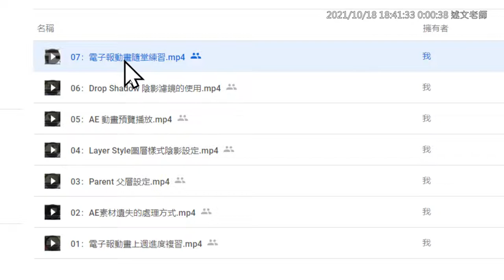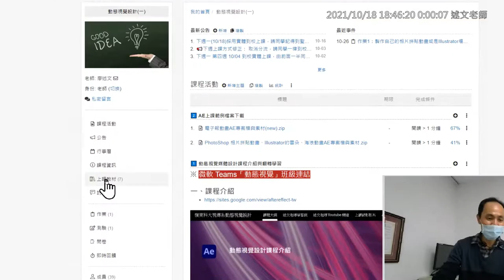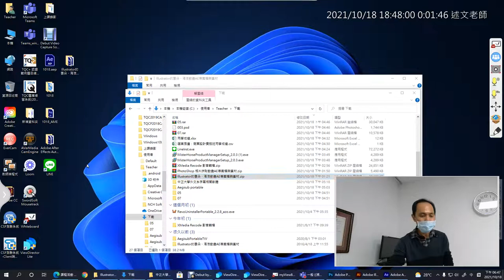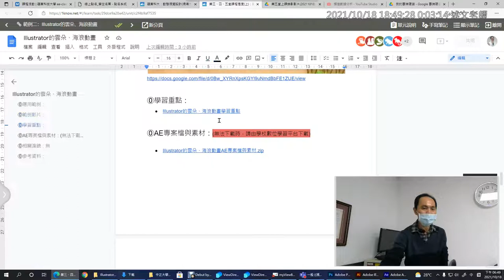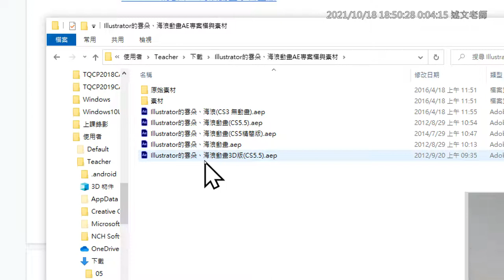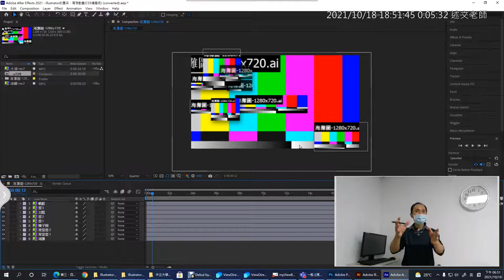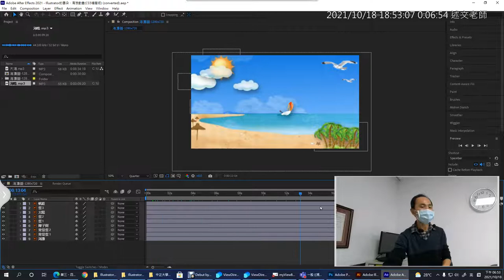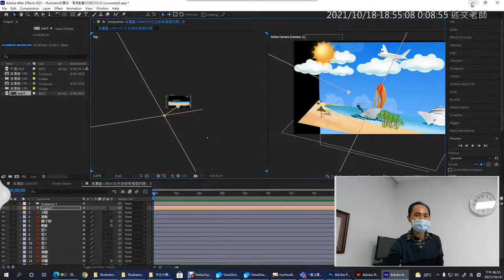01：Illustrator的雲朵、海浪動畫介紹